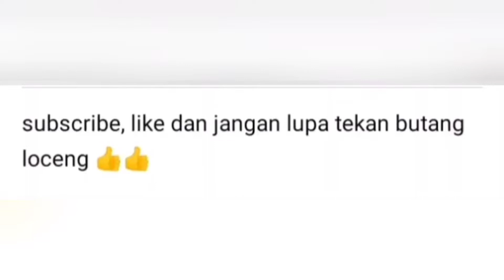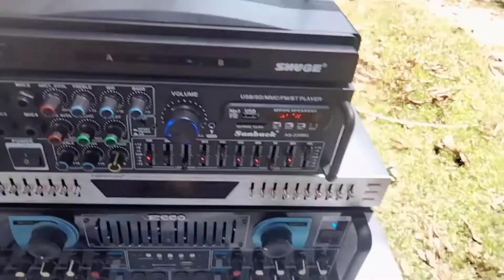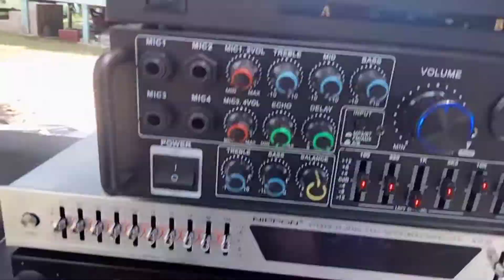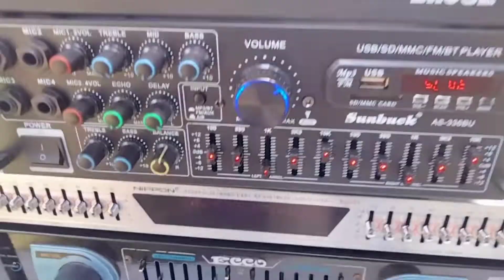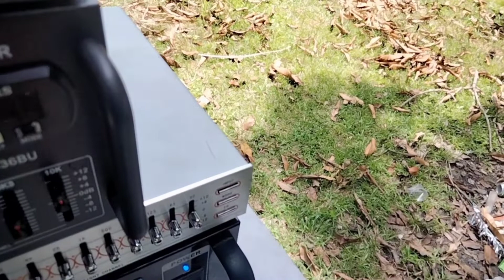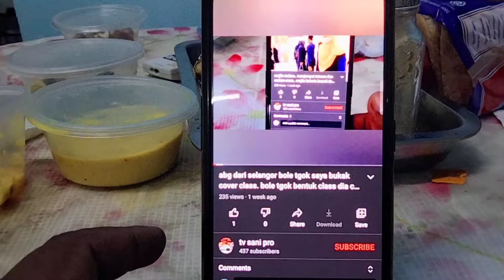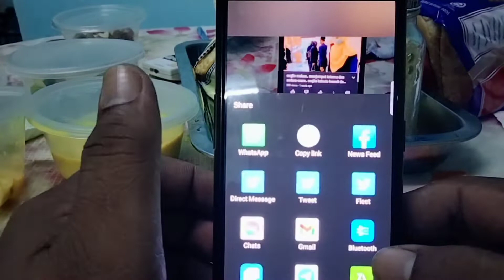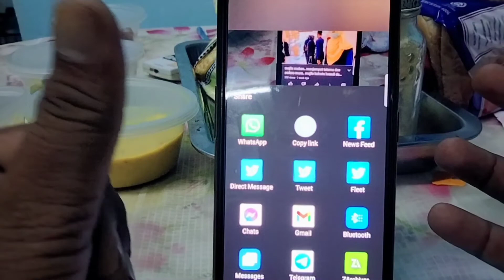🇲🇾 test speaker 11 bijik... mainkan lagu 31 ogos 🔊🔊👍👍